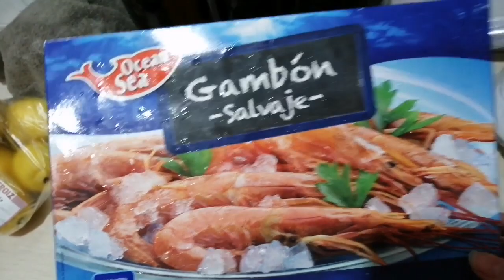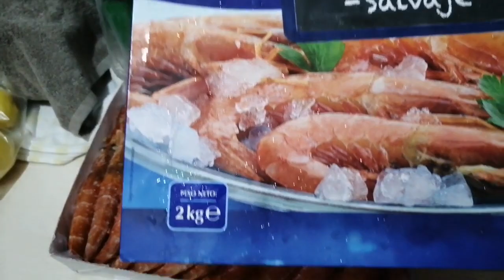🦐Креветки к пиву, 2 рецепта в одном бокале🍻.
Рецепт :
2 кг креветок
1 кг лимонов
5-8 зубчиков чеснока
Сладкая паприка
Острая паприка
Оливковое масло (можно заменить растительным)
1 шт. кайенский перец